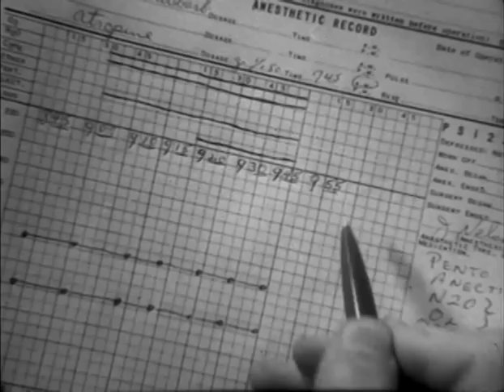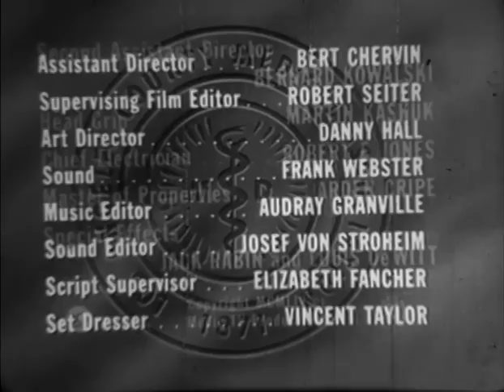Medic (TV-1955) season 1 episode 21 ♦ DEATH IS A RED BALLOON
This ground-breaking series highlights the personal and professional lives of a group of doctors and surgeons headed by Dr. Konrad Styner, played by Richard Boone. One of the first TV medical dramas.

DEATH IS A RED BALLOON, Season  1 Episode 21: After a young mother of two collapses, doctors discover that she has a brain aneurysm.